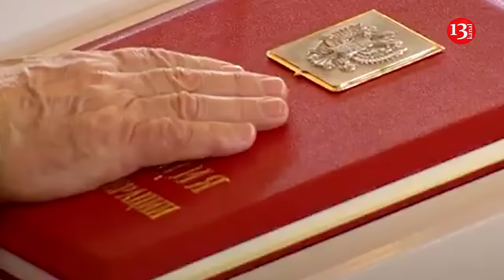Anger and discontent in the Kremlin against Putin are growing: Russian state institutions admit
Russia's state polling agencies acknowledge a surge in discontent among Russians with Russian president Vladimir Putin.

This was reported by  American Institute for the Study of War (ISW).

The Public Opinion Foundation published a survey conducted on the 25th of this month. It showed that 28% of respondents expressed indignation or dissatisfaction with the actions of the Russian authorities. This is more than the 25% and 18% in the surveys that the foundation conducted on August 11 and July 27, respectively.

ISW noted that respondents to Public Opinion have not expressed such high levels of dissatisfaction since a survey conducted in November 2022, after the first month of partial mobilization in Russia.

At the same time, Russia's state-run VTsIOM pollster noted that Putin's approval rating fell from 77.1% to 73.6 between August 12 and 18. That's a record drop even among Kremlin pollsters since the start of the full-scale invasion of Ukraine in February 2022, ISW writes.

The latest VTsIOM poll, conducted on August 30, showed a further decline in Putin's approval rating from 73.6% to 72.4% in the period from August 19 to 25, 2024.

Analysts noted that polls by Russian state agencies do not indicate any particularly pronounced discontent and are not a reliable reflection of the real mood in Russian society.

However, these polls indicate that the Kremlin considers it necessary to acknowledge that public discontent has grown since the start of the Ukrainian Armed Forces' operation in the Kursk region.

The Kremlin is likely hoping that limited recognition of public discontent will protect it from accusations that it is ignoring Russian society's concerns about the situation in the Kursk region.

"The Kremlin appears to have mounted a sophisticated information campaign aimed at explaining to its domestic audience why Russia prioritizes continued offensive operations in eastern Ukraine over the immediate expulsion of Ukrainian forces from the Kursk region, and limited acknowledgement of discontent may be part of this campaign," the report concluded.

Let us recall that the Ukrainian Defense Forces have been conducting an operation in the Kursk region for almost four weeks. Commander-in-Chief of the Armed Forces of Ukraine Oleksandr Syrsky reported that Ukrainian soldiers control 100 settlements in the Kursk region . In addition, 594 Russian soldiers were captured as part of the operation. In the following days, the Ukrainians' successes did not end.

According to the latest information from August 30, the Ukrainian Armed Forces have advanced another 2 km in the Kursk region . There is also a replenishment of the exchange fund. Syrsky reported this during a meeting of the Supreme Commander-in-Chief's Headquarters